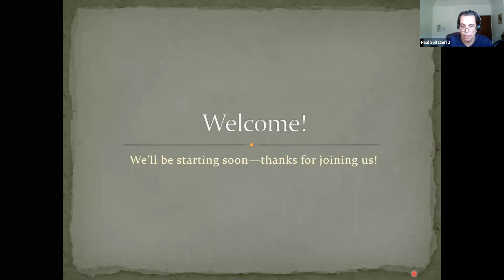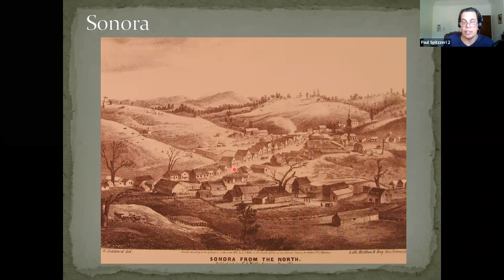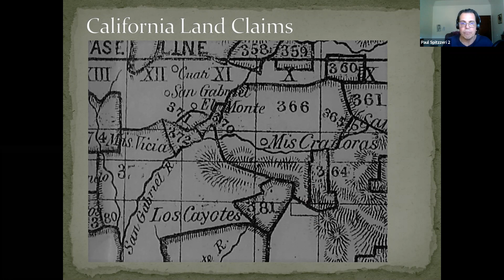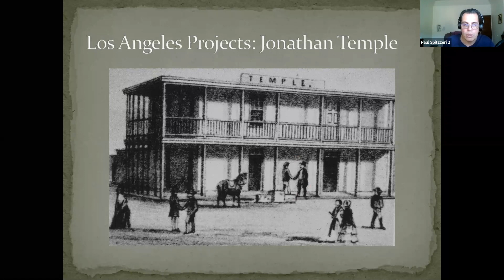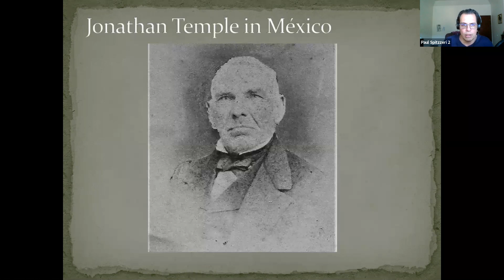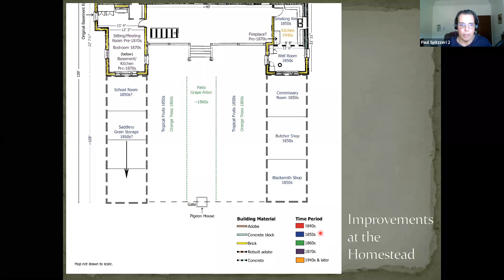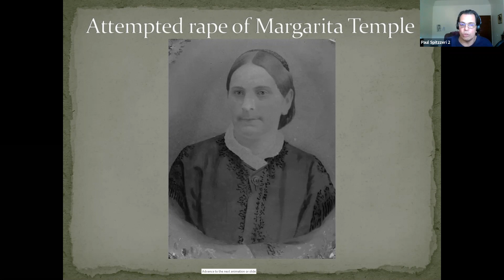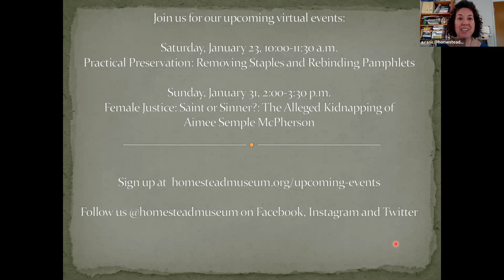Gold, Guns and Growth: The Workman and Temple Families in 1850s Los Angeles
As gold fever raged and teeming hordes sought fortunes in California, the Workman and Temple families realized great wealth and its many benefits selling their cattle for fresh beef, though there were downsides. Los Angeles, the City of Angels, had a devilish time with staggering levels of violence as well as robberies and burglaries, including cattle theft, and the families were not immune from rampant crime in the region or from the economic downturn that followed the end of the Gold Rush. This illustrated presentation takes us on a whirlwind review of the exciting and excessive decade of the “Fiery Fifties.”